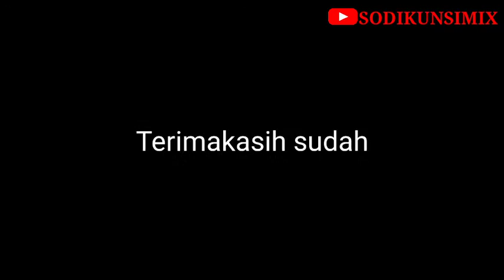festival sepakbola u 9"IM Kroya vs Nusantara"4-0